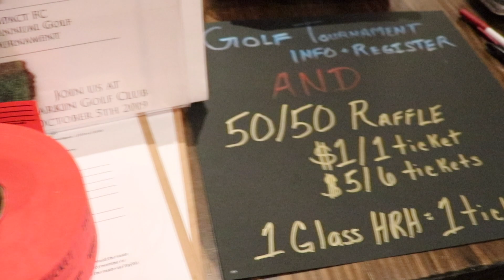Impact FC Parents & Coaches Game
Have you ever wanted to reverse the roles and yell at your parents while they're on the field playing? Well IFC gives their youth players that option. Watch as the parents and coaches of Impact FC mostly embarrass themselves in an attempt to play organized soccer. We want to send our sincerest condolences to Coach Joe as he had his ankles broken by someone 20 years older than him.